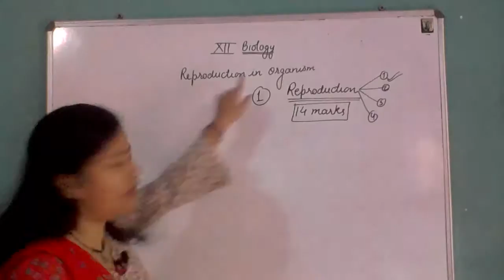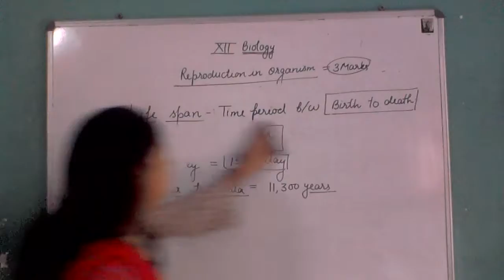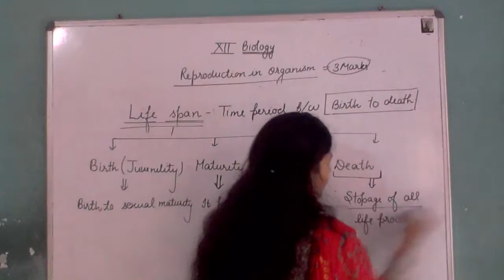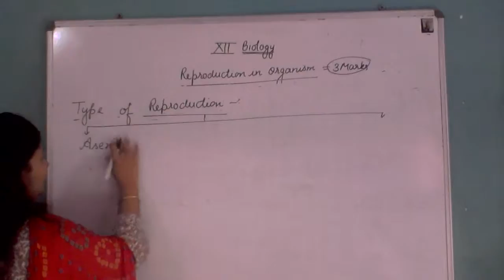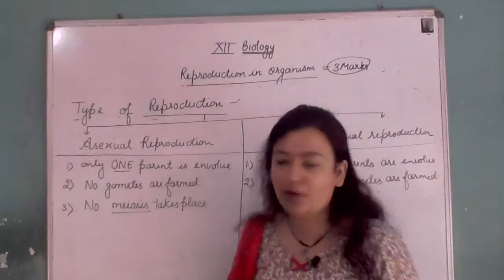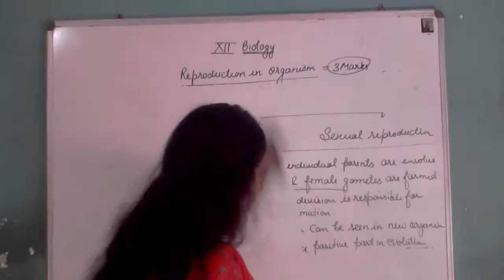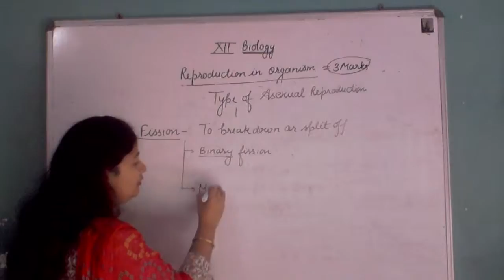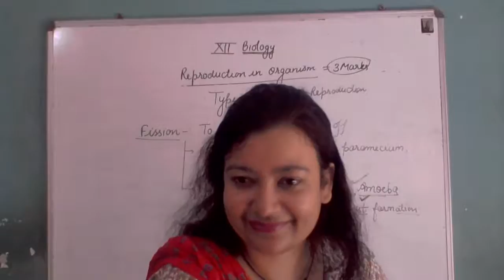12 Biology(Reproduction in Organism)Life Span ,Type of Reproduction,Types Of Asexual Reproduction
12 Biology(Reproduction in Organism)Life Span ,Type of Reproduction,Types Of Asexual Reproduction